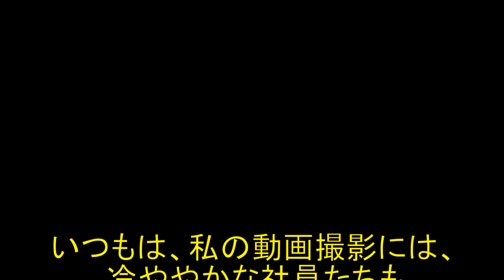ドローン親子対決と Hubsan X4 で空撮に挑戦・2019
２０１９年２月１日、先日購入したHubsan X4で練習を重ねて来ました。自宅で実機で飛ばすと猫のチョミゾウが怖がるのでシミュレーションアプリも使って練習しました。ところが息子の夢太もドローンを購入していました。Holy Stone HS170C Predator 2で私のモード１に対しモード２の機体です。バッテリーは同じタイプなので使い回し可能です。おかげで親子対決が勃発しました。でもラジヘリ免許を持つ林さんちのスーパーメカニックが黙っていません。会議室じゃ納得いかんと言ってライスセンターでカキモチの空撮に挑戦してくれました。意外にちゃんと映っていました(o^-^o)

トラクター

クボタ　ＫＬ４１
クボタ　ｋＬ３６５０Ｈ
クボタ　ＳＬ４１ＨＣＱＭＡＥＰ

田植え機

クボタ　ＮＳＵ５５－ＳＰ２
クボタ　ＺＰ５５－Ｔ５Ｆ－Ｄ

コンバイン

車両

乾燥施設